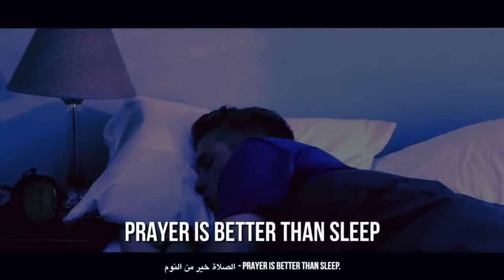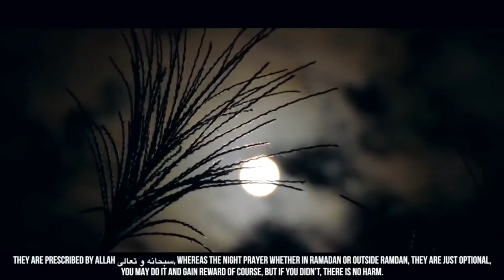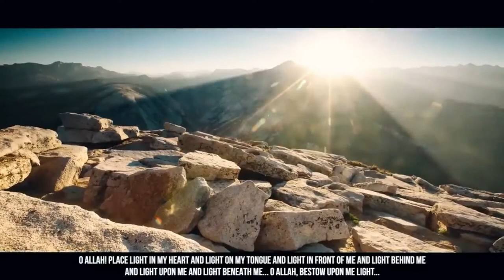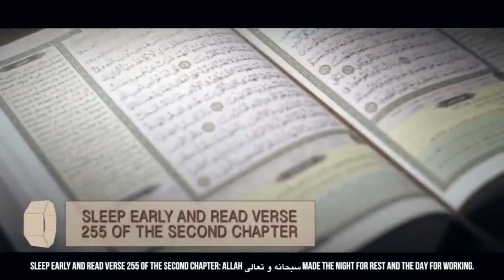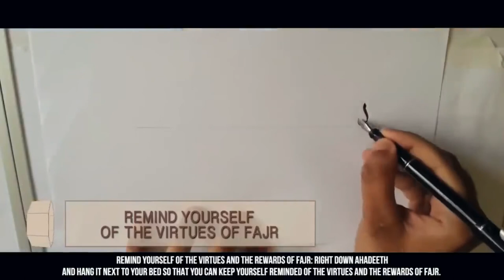Warning To Those Who Miss Fajr ⚠️⚠️